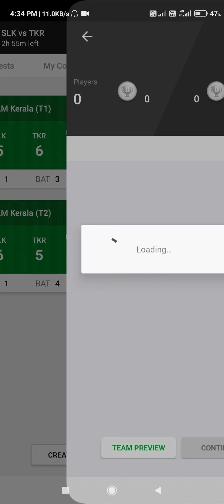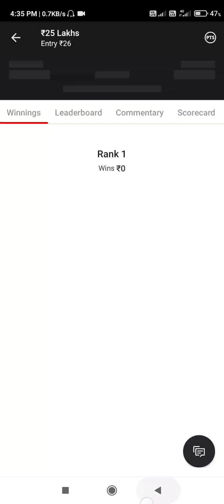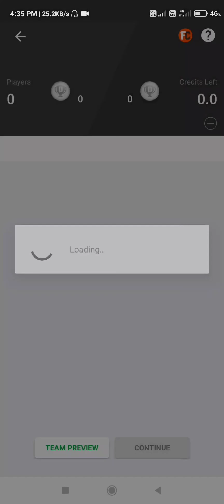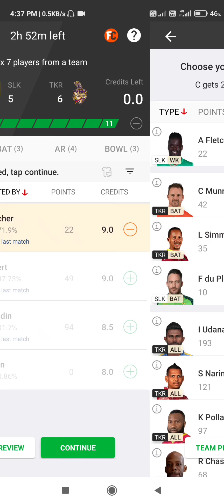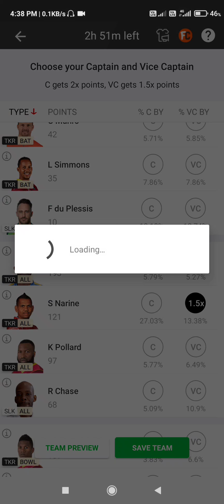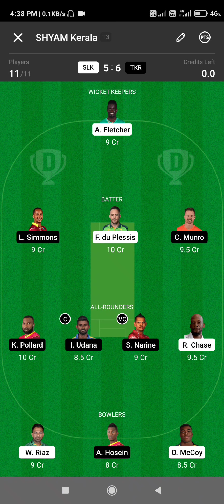TKR vs SLK dream11 team predection cpl dream11 team predection malayalam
1.
2. Use my invite code SHYAMP2393JK
3. Get ₹200 in discounts

cpl team predection